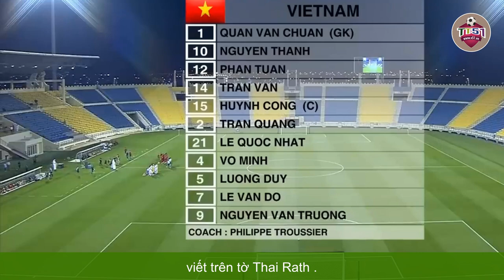HLV TROUSSIER GẶP KHÓ NẾU U22 VIỆT NAM RƠI VÀO BẢNG TỬ THẦN TẠI SEAGAMES 32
Lễ bốc thăm chia bảng môn bóng đá nam SEA Games 32 diễn ra vào ngày mai 5/4. Nhiều khả năng U22 Việt Nam- đội giành huy chương vàng ở 2 kỳ đại hội gần nhất- được xếp vào nhóm hạt giống số 1 cùng chủ nhà U22 Campuchia theo thông lệ.